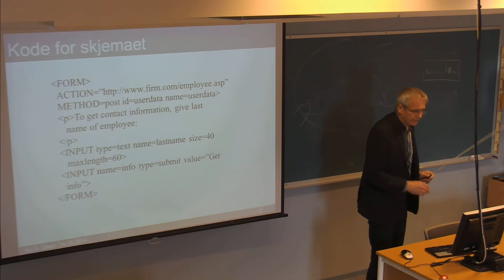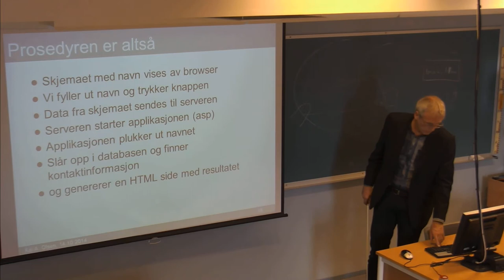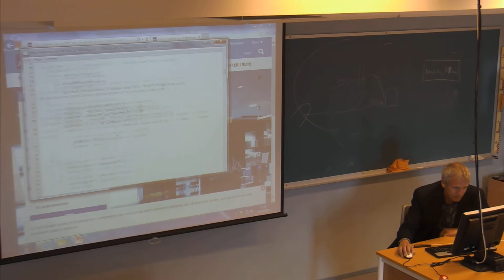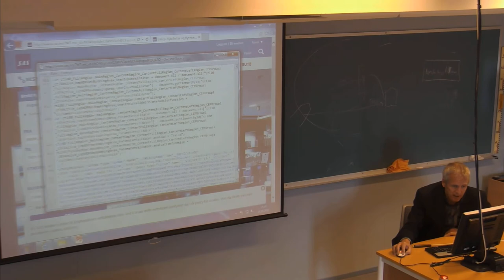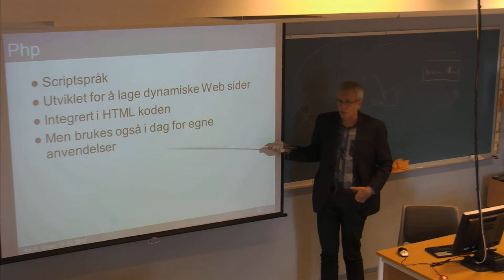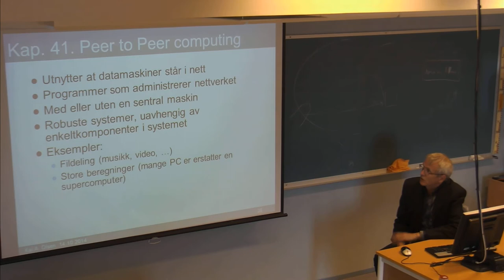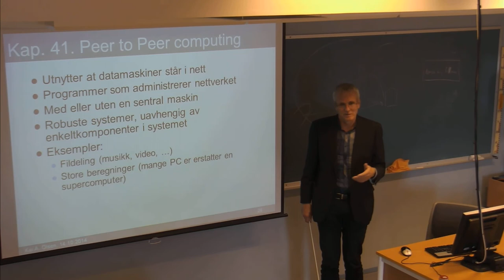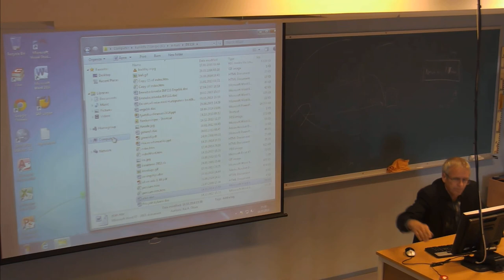01-F-31 Forelesning IBE110 (14. okt. 2014)